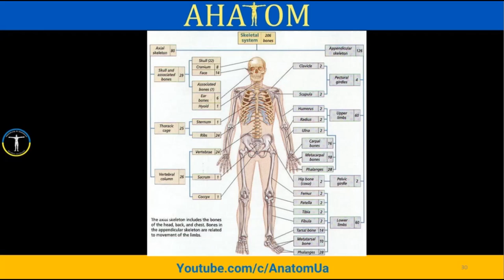206 кісток скелету